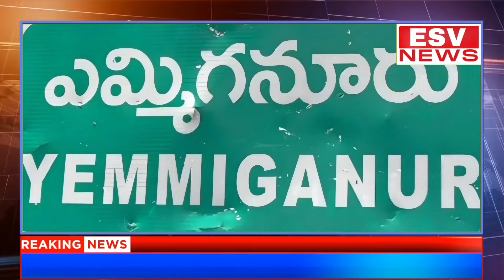ఎమ్మిగనూరులో బక్రీద్ పండుగ ప్రశాంతంగా జరుపుకోవాలని పీస్ కమిటీ సమావేశం నిర్వహించారు.